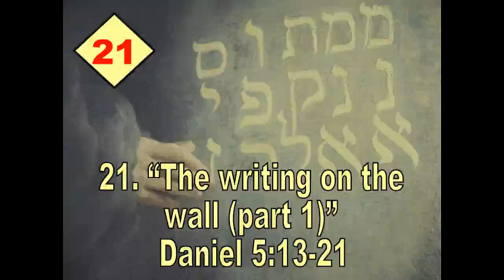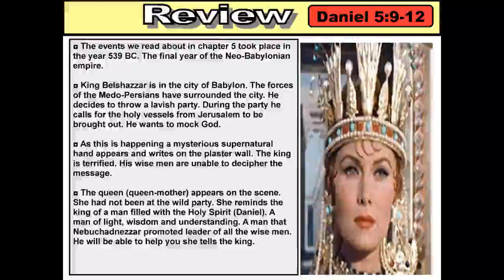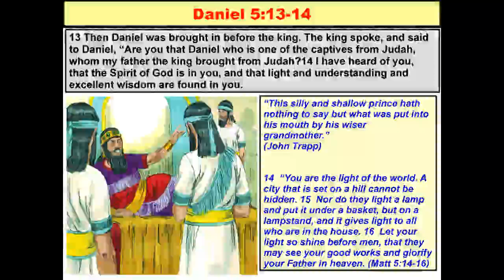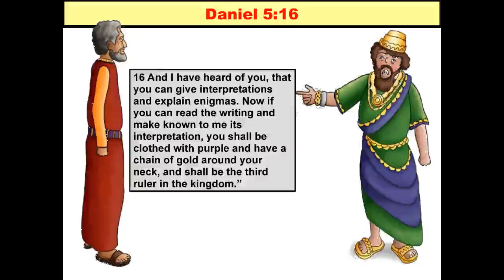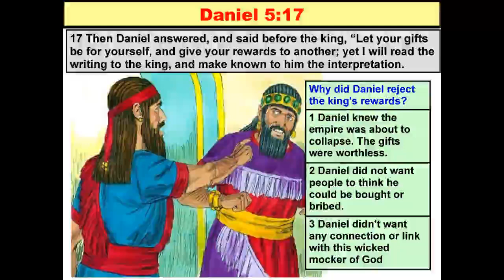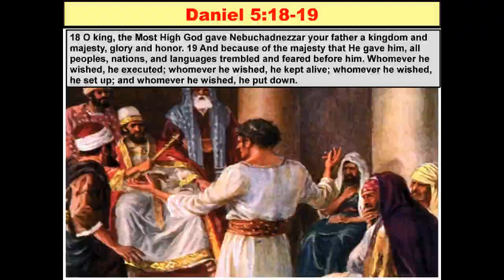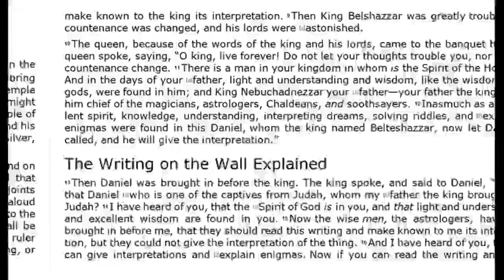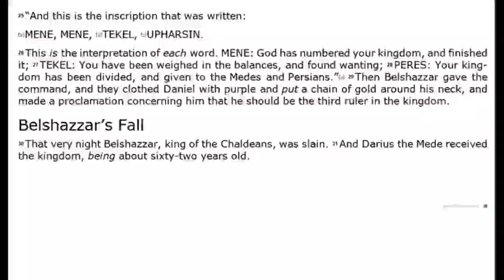Daniel 21 The writing on the wall part 1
This is sermon 21 in our series examining the Book of Daniel. In this study
we look at Daniel's meeting with king Belshazzar following the writing on the wall incident. Our reading is verses 13-21 of chapter 5.